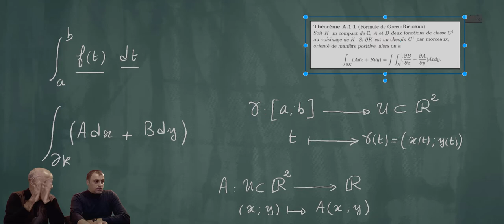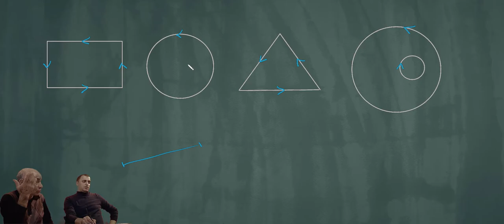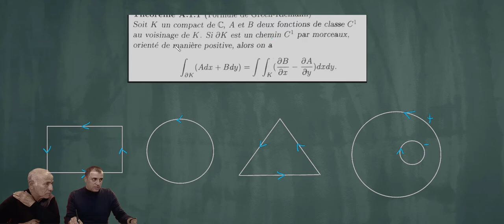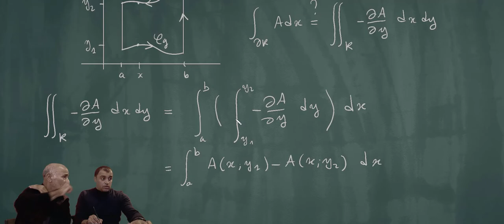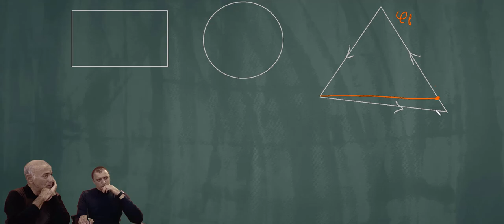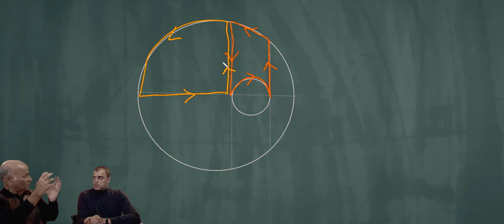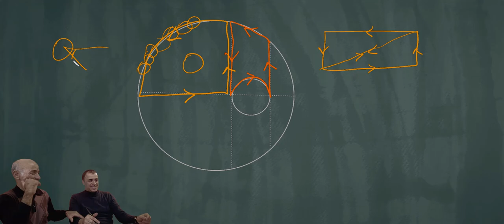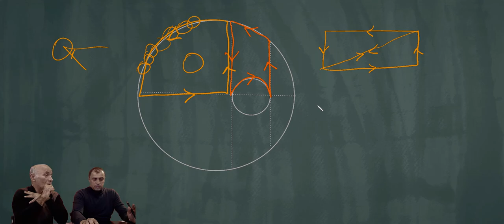3/4 - Preuve de la formule de Green Riemann